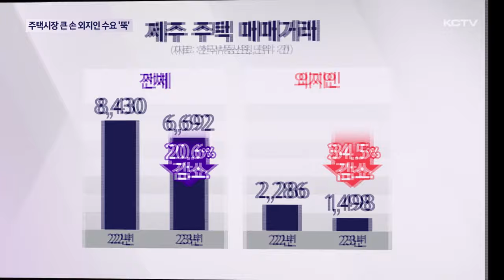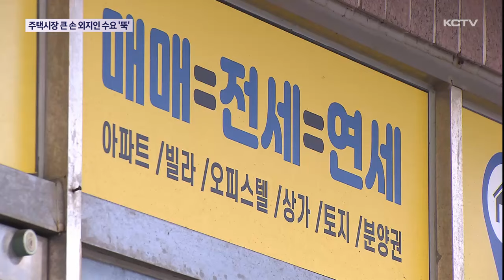제주 주택시장 '큰손' 외지인 수요도 '뚝'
지난해 도내 주택시장에서 외지인의 거래가 크게 줄어든 것으로 나타났습니다.

부동산 경기 침체가 장기화되면서 주택시장의 큰손으로 자리 잡은 외지인 수요도 위축된 것으로 보입니다.

제주 주택시장에 대한 외지인의 수요가 크게 감소한 것으로 나타났습니다.

지난해 제주에서 매매거래된 주택은 총 6천 690여건으로 1년 사이 20.6% 줄었습니다.

이 가운데 외지인의 주택 거래량은 더욱 가파른 감소폭을 보였습니다.

지난해 외지인이 사들인 주택은 1천 490여건으로 이는 전년과 비교해 34.5% 급감한 수치입니다.

주택 거래에서 외지인이 차지하는 비중도 지난 2022년 27%에서 지난해 22%로 감소했습니다.

고금리와 대출 규제가 이어지고 있는 가운데 시장에 이렇다 할 개발 호재가 보이지 않으면서 외지인의 수요가 위축된 것으로 풀이되고 있습니다.